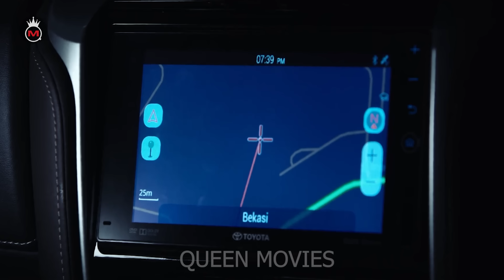ماضي زوجته يسبب كارثة لاينصح لأصحاب القلوب الضعيفة اقوى فيلم رعب - ملخص فيلم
ملخص فيلم bayi gaib

ملخص افلام
ملخص فيلم
ملخصات افلام
ملخص فلم
ملخص الافلام
تلخيص افلام
مراجعة فيلم
ملخص أفلام
افلام ملخصة
ملخص افلام كورية
مسلسل كوري
مسلسلات كورية
افلام كورية
فيلم كورى
ملخص فيلم رعب
نادر عباس
ملخص فيلم
ملخص افلام
ملخصات افلام
مراجعة فيلم
الأفلام الاجنبية